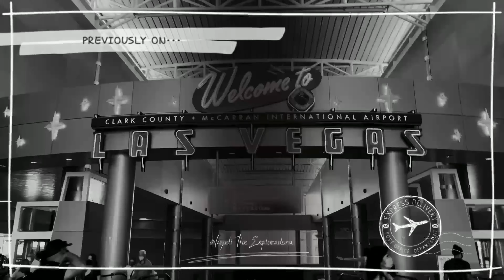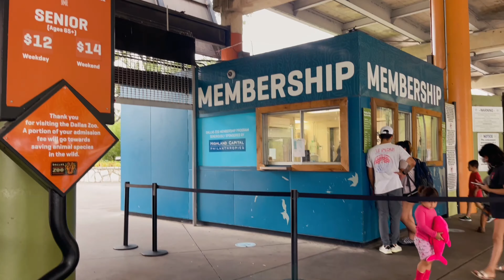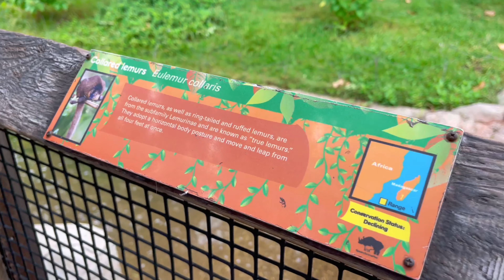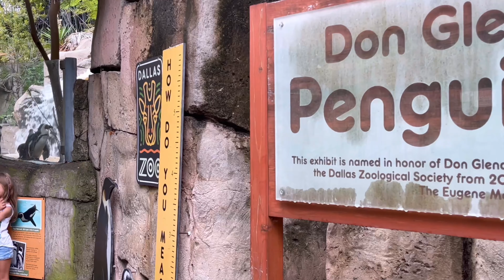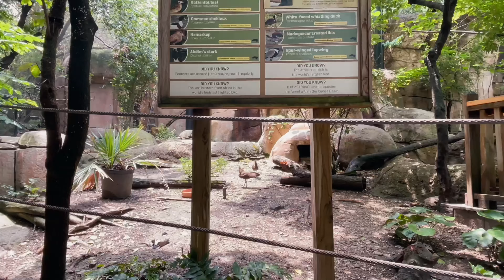Exploring The Dallas Zoo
Thank you for coming along for the ride to our very first time in Dallas,Tx and Zoo experience!

Hope you are able to go out and explore with your friends/family and find these gem places we were able to explore and some that I was not able to record! Here is a list to help you out! :
Dallas Zoo : 650 South R.L. Thornton Freeway (I-35E)
Dallas, TX 75203 ($ they have a parking fee $)